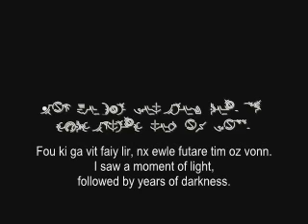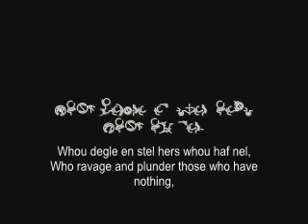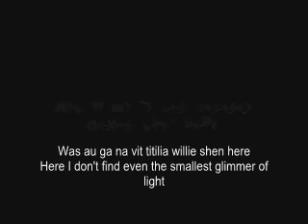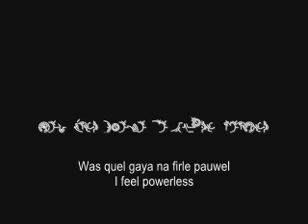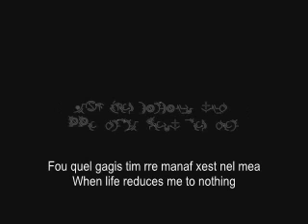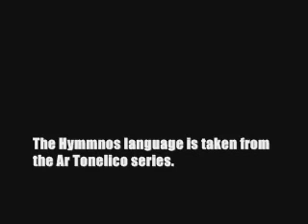EXEC_MISERICORDE/. (Original Work)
A second (albeit crappy) attempt to sing in Hymmnos.

It all began when I passed a set of "emotions contained in the song" to Sonwe Ruolmi, who then drafted the lyrics, and then I worked on the music. And just so you know, more than half of my Ar Tonelico knowledge comes from him, and not from the games.

The Hymmnos language is taken from the Ar Tonelico game series.